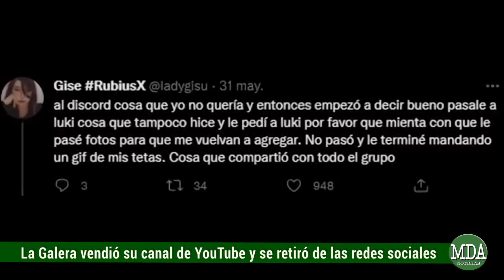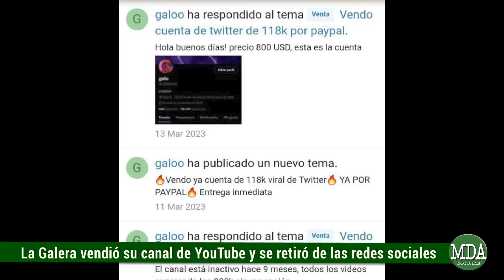Tras la FUNA, LA GALERA VENDIÓ su CANAL de YOUTUBE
El influencer que supo acumular más de 800 mil suscriptores en su cuenta de Youtube, en el último tiempo estuvo inactivo en sus redes sociales tras protagonizar una fuerte polémica en donde fue cancelado por centenares de usuarios a raíz de que se difundiera una serie de chats en donde le pedía fotografías a una joven menor de edad para formar parte de su discord, cuando presuntamente tenía 21 años.
Además de estos comportamientos en los que fue gravemente acusado también, se hizo viral una serie de comentarios efectuados por quienes habían sido sus editores, confesando que no les pagaba o les pagaba muy poco dinero. Si bien el youtuber en su momento desmintió y quiso aclarar las situaciones, las incriminaciones prosiguieron y poco a poco fue desapareciendo de la plataforma, llamándose a silencio.
Finalmente hace unos días se pudo observar como su canal de pronto cambió de nombre y posteriormente de foto de perfil, para convertirse en un canal donde subían capítulos de los simpsons, reaccionados por una persona.
En ese sentido también se pudo corroborar que La Galera hace unos días había compartido una publicación en un foro en donde ponía a la venta su canal de Youtube por una suma de 12 mil dólares. En el mismo añadía algunas de sus métricas en el último tiempo, considerando que hacía 9 meses que no subía contenido y además se pudo observar que también vendía su cuenta en Twitter.